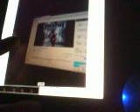shinoda In The End Guitar Cover